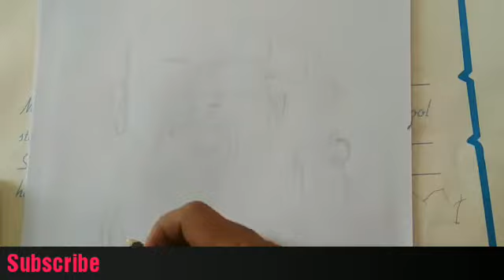to draw super star rajini#pencil drawing darbar#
suba_arts drawingtamil youtube# Realistic metallic art#pencil drawing#metalic drawing#

How to draw a red chilli#rad chilli#colour pencil art 3d art#3d trick#red chilli drawing#3d drawing

how to draw a realistic egg#egg drawing#colour pencil art#